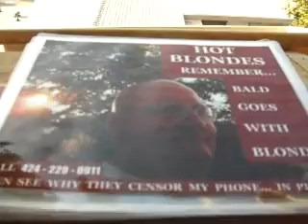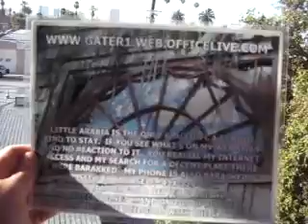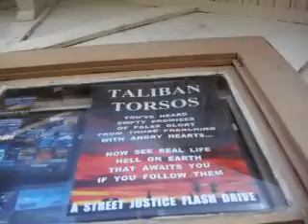SARGE6 23 11TERRELLSWIFELOUBERTA46MB2 22